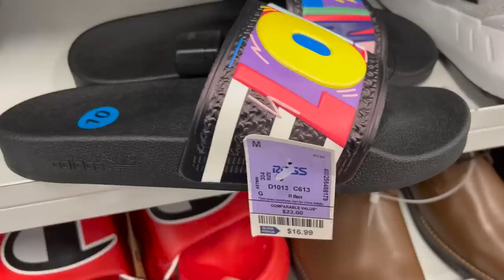😍 Temprano En ROSS Buscando Lo Mas Nuevo Que A Llegado❤️